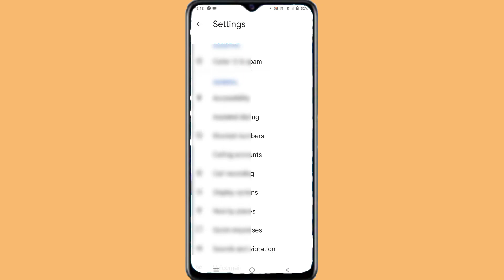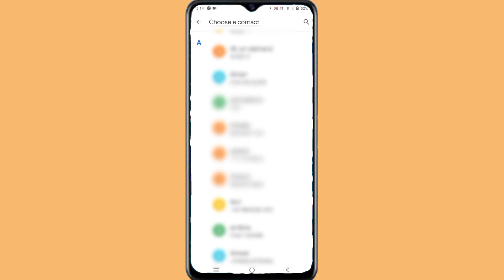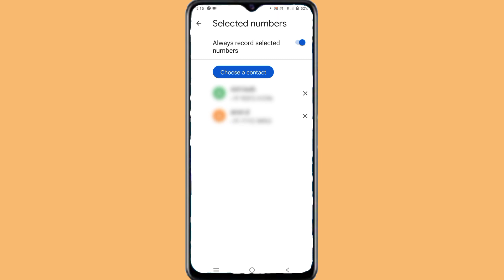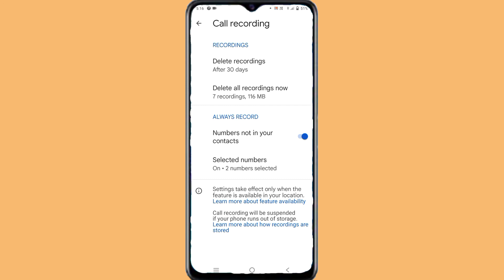How to Vivo V20 automatic call recording setting ll How to Automatic call recording delete vivo V20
How to Vivo V20 call recording setting
How to Vivo V20 automatic call recording setting
How to Vivo V20 auto call recording setting
How to use automatic call recording setting vivo V20